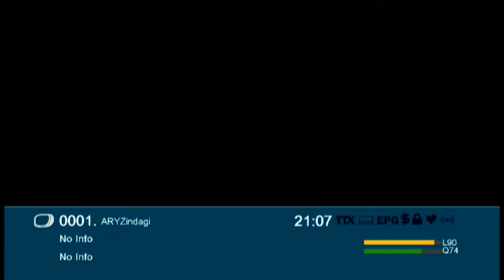Quddusi Sahab Ki Bewah Episode 87 - ARY Zindagi Drama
Episode 87 - 20th October 2019 HD Quality only on ARY Zindagi Official YouTube Channel.

It is a story of two families living in upper and lower stories of a house. The householder Aleem-ud-Din lives upstairs with his family consisting of his wife Nunhi, a divorced daughter Bhunarya, a son Maqsood and daughter-in-law Rooh Afzaa. While Qudussi’s widow, Shakooran live downstairs as tenant with her three daughters Khajusta Jahan, Badraka Jahan, Shagufta Jahan and a son Abdul Wudood Ahmad. Aqeela Bhabhi is also a major character who is a neighbor and a good friend of Shakooran.

Writer: Fasi Bari Khan

Cast:

Hina Dilpazeer,
Shehnaz Pervaiz,
Shabbir Jan,
Uroosa Siddiqui,
,Badar Khalil,
Waqar Hussain,
Mirza Shahi,
Maqsood Bhai,
Ubaida Ansari,